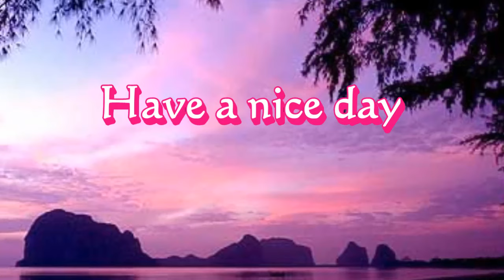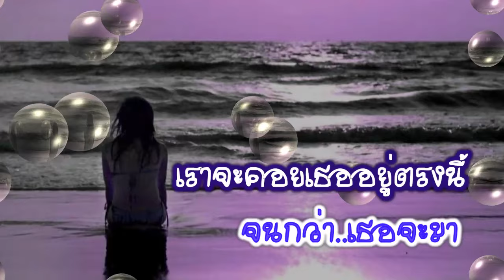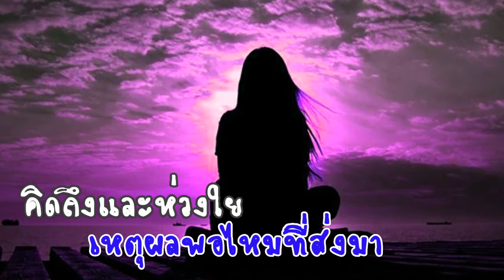สวัสดีวันเสาร์ "จากน้อง"